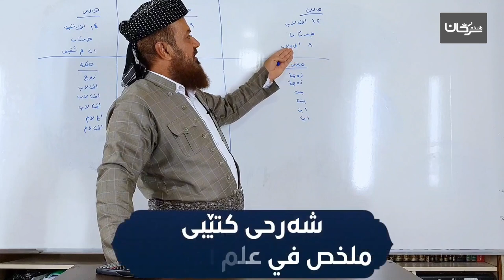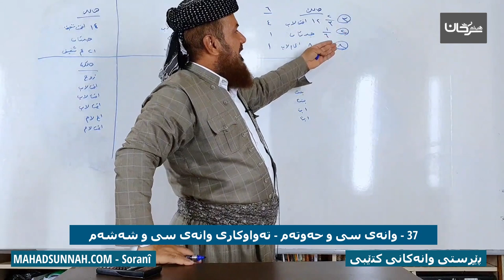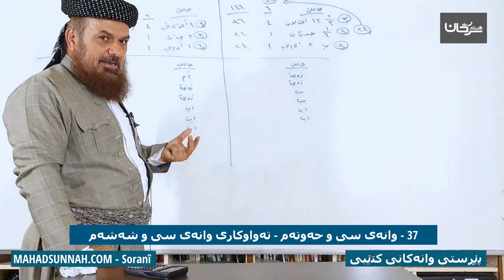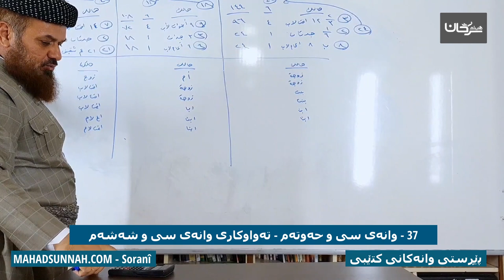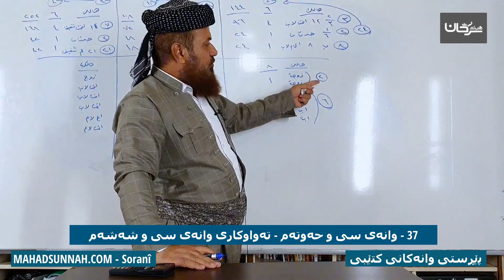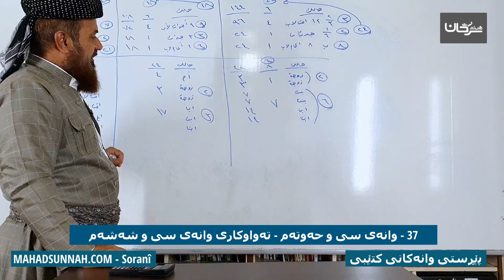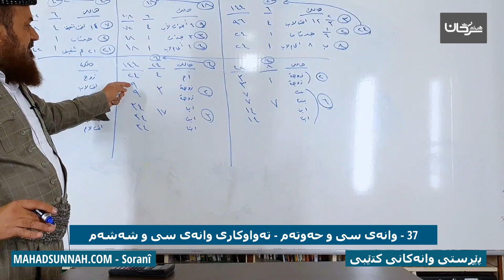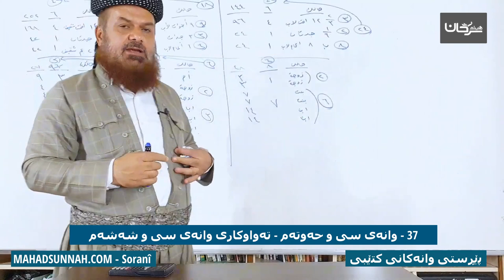37 وانەی سی و حەوتەم تەواوکاری وانەی سی و شەشەم